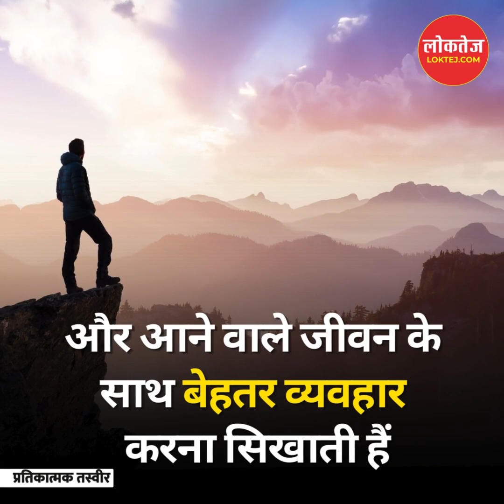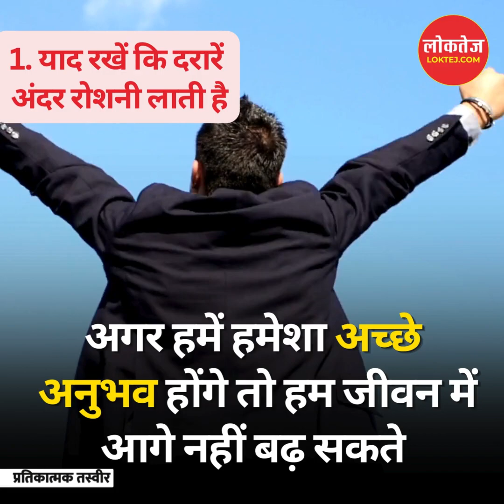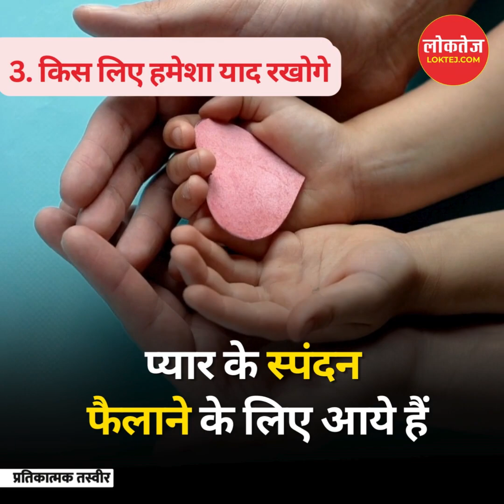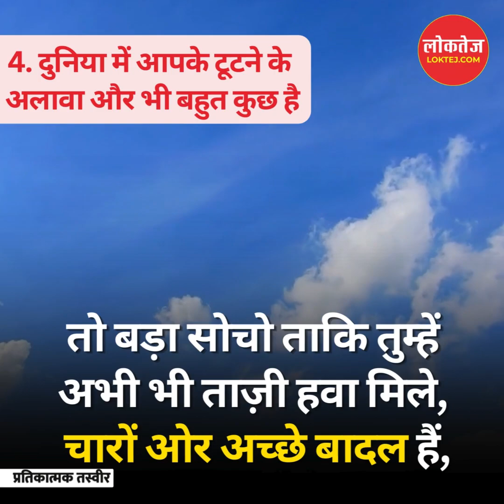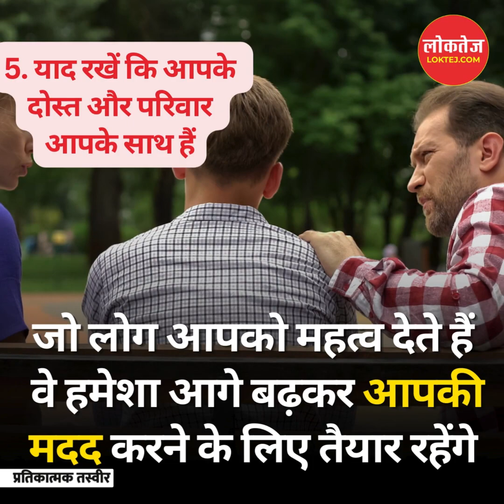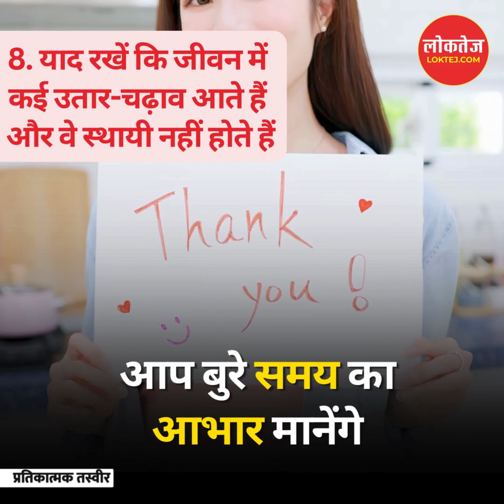जब आप अंदर से टूट जाएं तो याद रखें ये 8 बातें